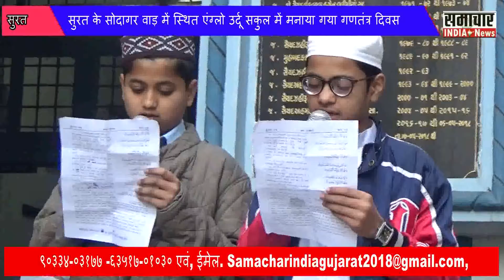सुरत के सोदागर वाड़ में स्थित एंग्लो उर्दू सकुल में मनाया गया गणतंत्र दिवस ..